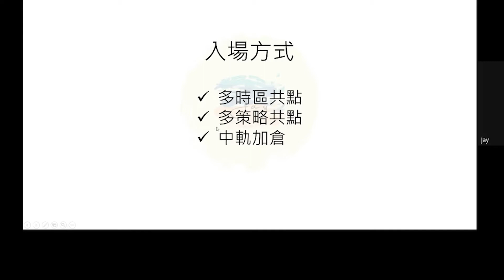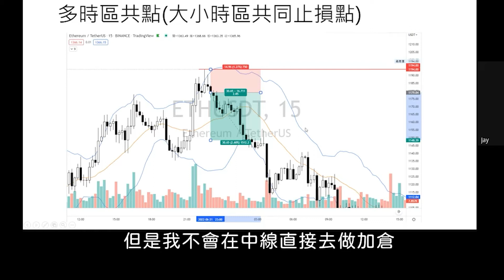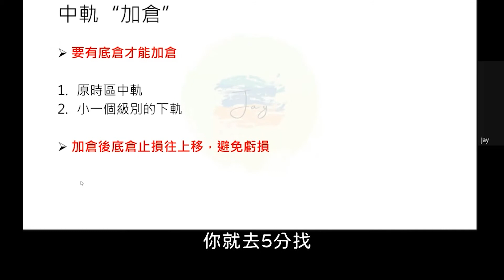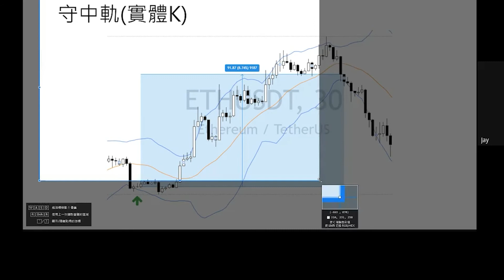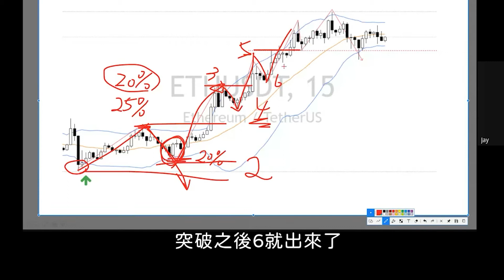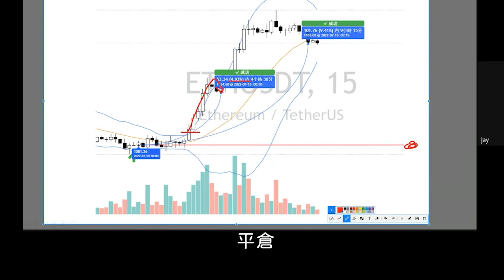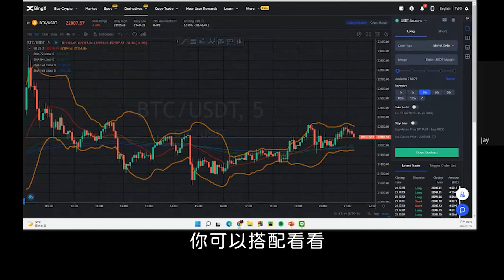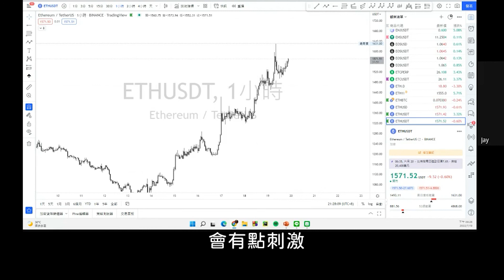[布林輔助策略] 有策略的進出場 讓你的交易更有掌握力 多時區共點 拉大你的盈虧比 獲利更有感-【時事交易】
[布林輔助策略]
有策略的進出場 讓你的交易更有掌握力💪
多時區共點 拉大你的盈虧比 獲利更有感✨
【🙋‍♀️ 新手工具傳送門🙋‍♂️】

【時事交易Official Links. 官方連結】

Timestamp：
00:00 布林輔助策略課程大綱
01:47 入場方式-多時區共點
08:58 多策略(維加斯通道)共點
12:35 中軌加倉
18:08 出場方式-連續行情，貼軌道、出軌道
23:05 守中軌(實體K)
26:00 結構止損
32:22 策略止盈(1:1)
40:33 BingX電腦版介面開指標
41:41 TradingView介面開指標
44:17 QA時間